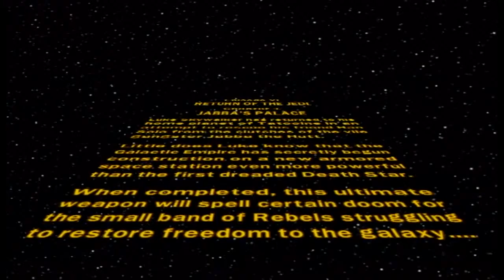Lego Star Wars: Escape from Cloud City! - Part 18 - Drak & Shadow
In this episode we escape Bespin to finish up Empire and begin the Return of the Jedi!!